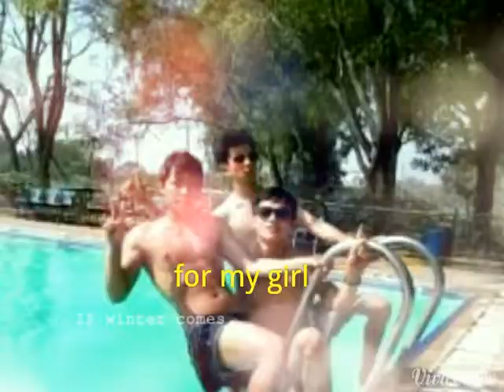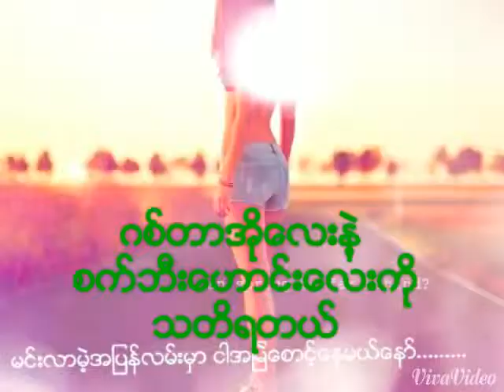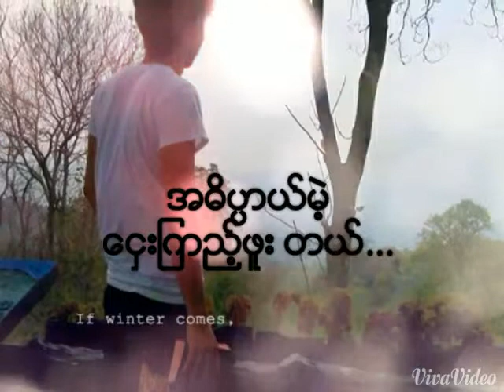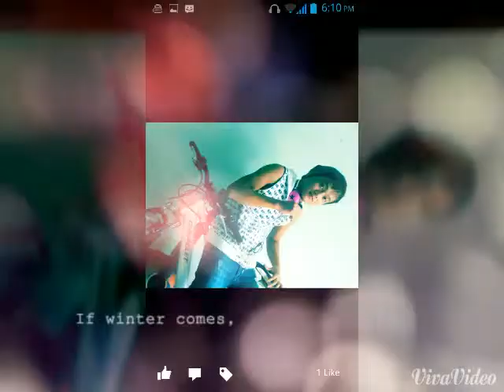myanmar new song2015